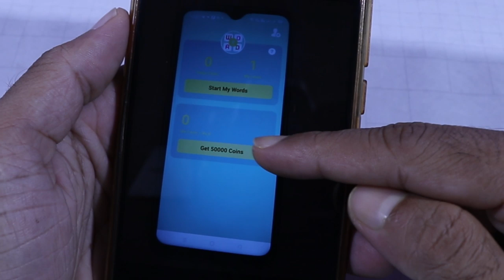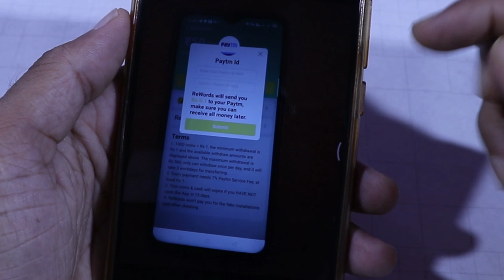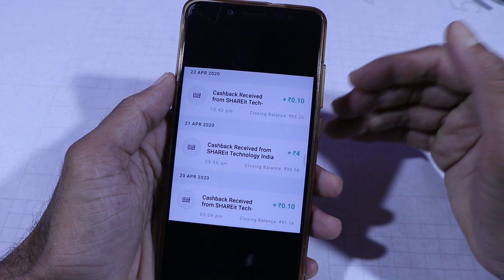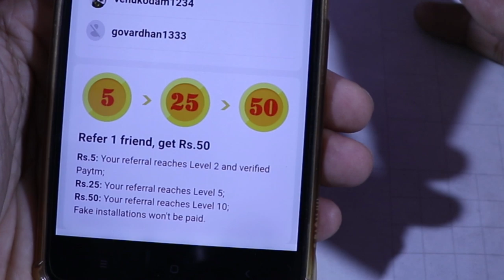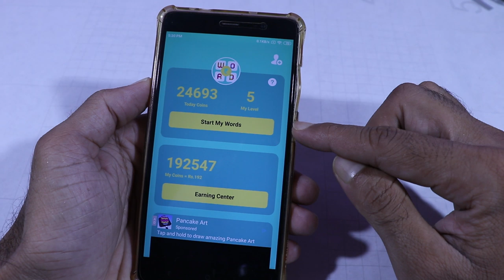Singup 50 | per refer 50 | best earning app | easy money earning app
. అన్ని డౌట్స్ ఈ వీడియో లో క్లియర్ అవుతాయి

Singup 50,
Rewords earning app,
Rewords app telugu,
Rewords telugu,
Rewords tekpedia,
Rewords payment proof,